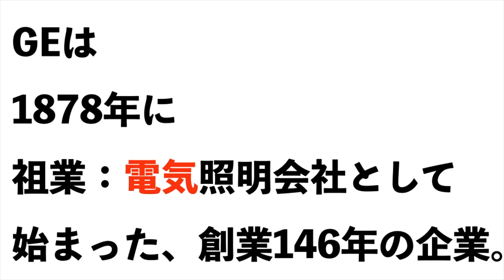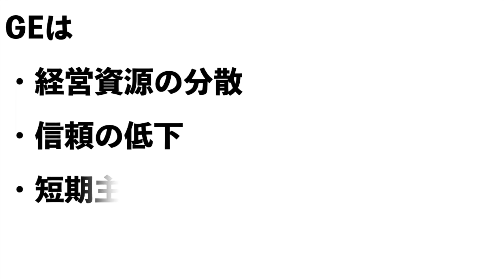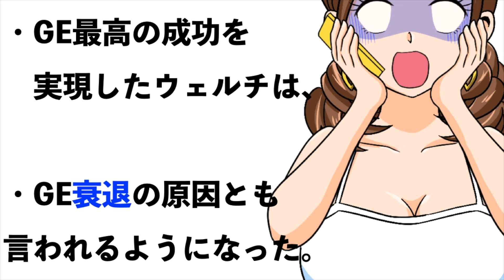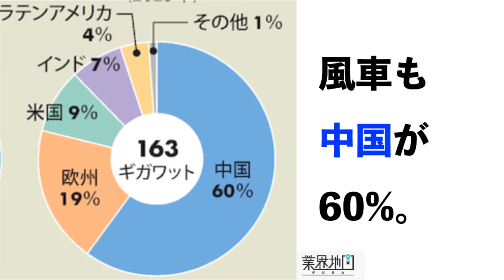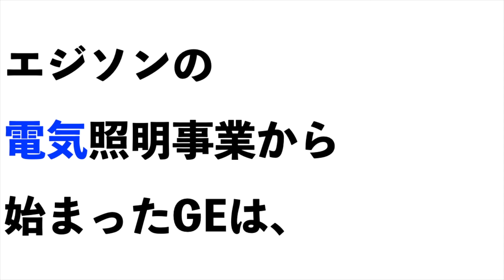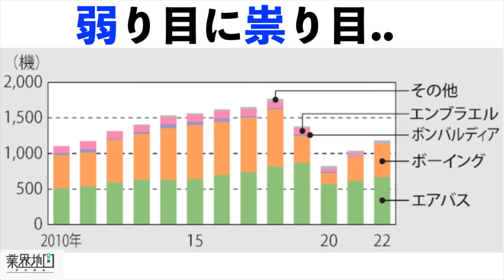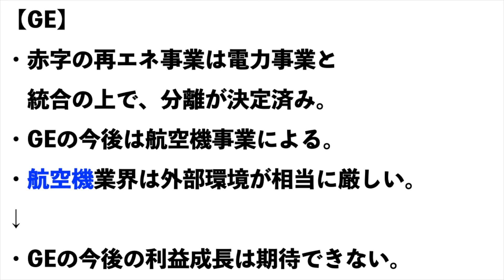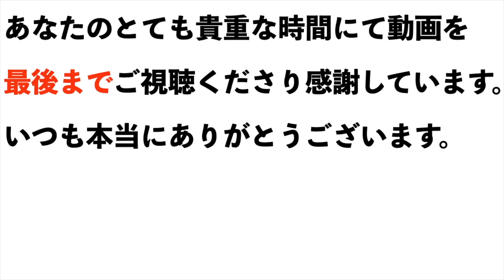【GE（ゼネラル・エレクトリック）】決算分析（23年第4四半期）。【GE（ゼネラル・エレクトリック）】株価の今後は？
『EV戦争の覇者』（広告）

１９７５年生まれ。鹿児島大学法文学部法学科卒。九州大手進学塾で７年間勤務。授業が【分かりやすい】と大好評で、生徒たちからの授業アンケートで社会科：全社１位を達成。教室長を経験ののち、（有）シンタを設立して独立。起業後わずか４年で地域で生徒数最大の地域１番塾へと育てる。

２００４年度・２００５年度の２年連続で生徒たちが志望校全員合格を果たしたことで、２００６年に進学塾業界を卒業。進学塾講師としては累計１５年間で、２,０００組以上の生徒・保護者の指導に当たった。

３０才の時に独立起業した際、銀行員の方に投資信託を勧められたことから投資を始めて１８年超。これまでに投資信託・金・プラチナ・外貨・国債・海外不動産など多数の投資をやるも、最終的には会社経営の延長で実践できる株式投資１本に絞る。

■運営会社
会社HP